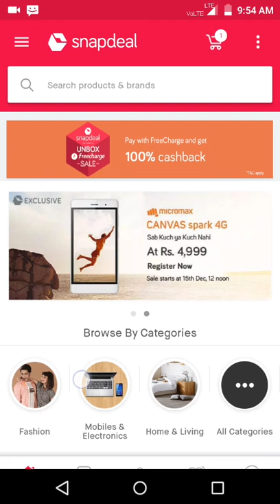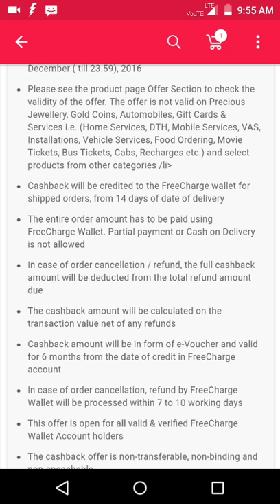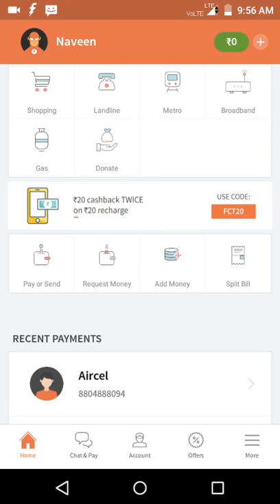Today snapdeal offer 100% cashback on shopping . Don't miss this . Grab it now